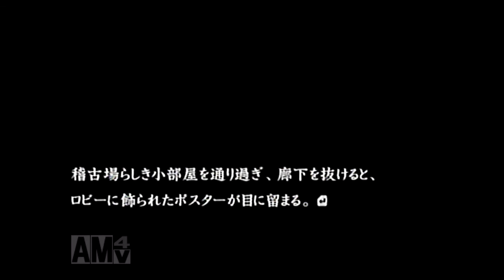【流行り神2】辻さやかの事故【part48】 ネタバレあり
未練と情念と名づけの面倒くささから解放されたい皆守少年の事件簿…！

動画コメントではなかなか難しいのですが、Twitterで話しかけてくれたら（なるべく）返すよ。